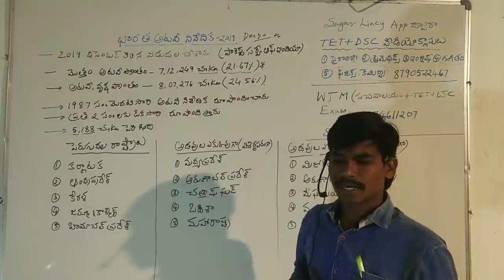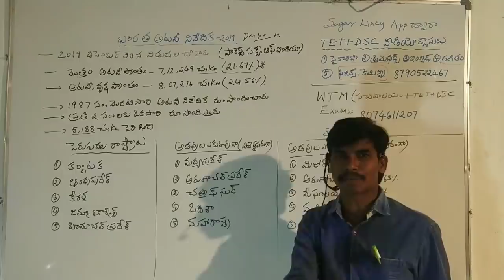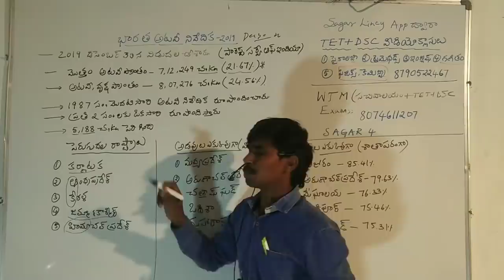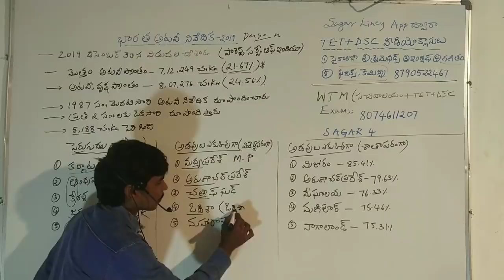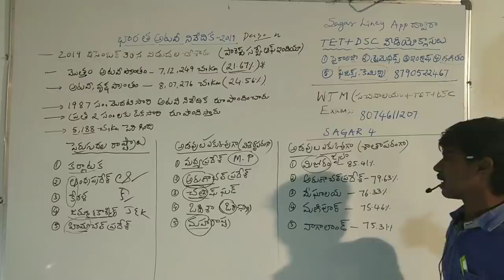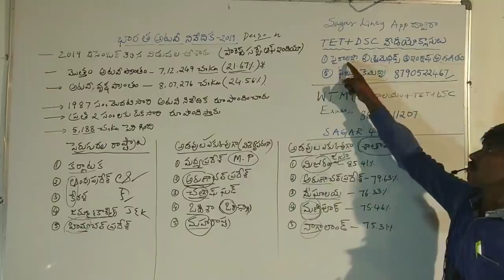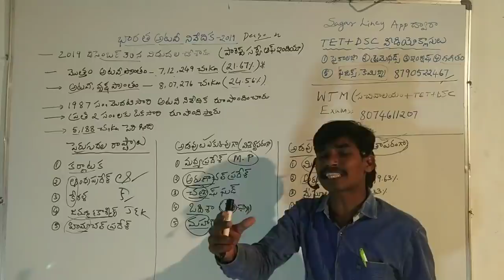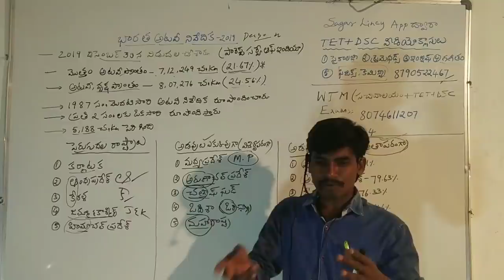భారత అటవీ నివేదిక( పూర్తి కోడింగ్ ద్వారా)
sagar lincy App link